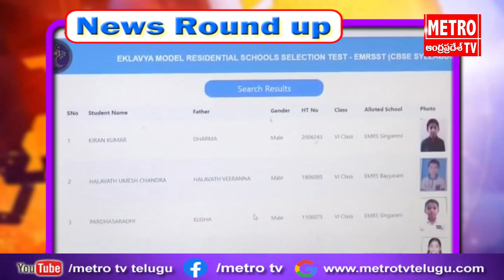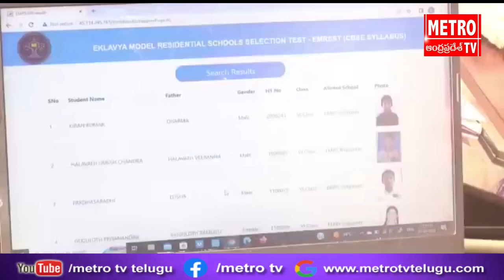ఏకలవ్య గురుకుల విద్యాలయాల ప్రవేశ పరీక్ష 2023 -24 ఫలితాలను విడుదల చేసిన మంత్రి సత్యవతి రాథోడ్